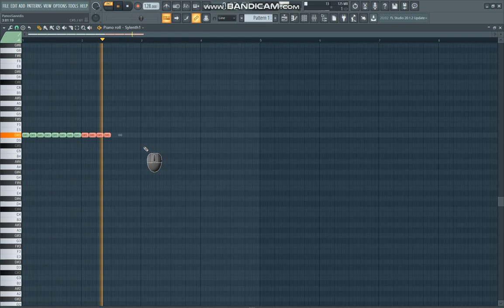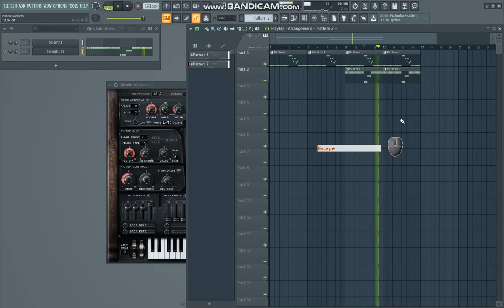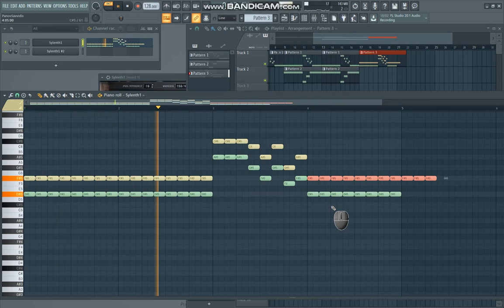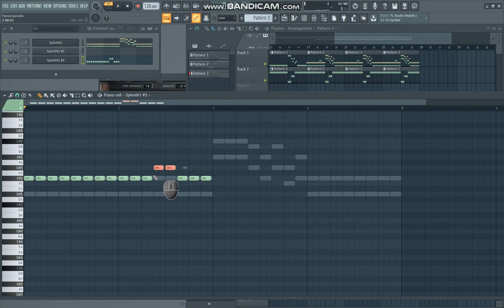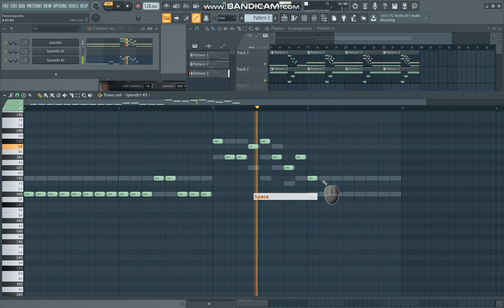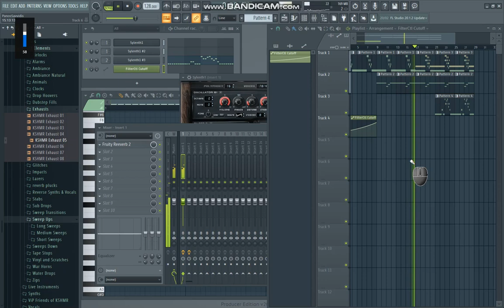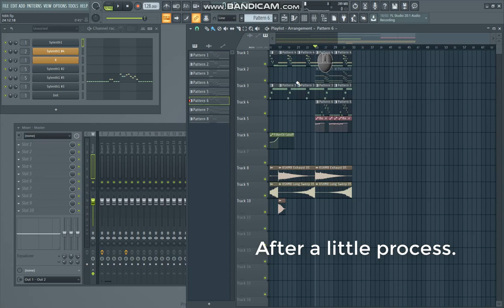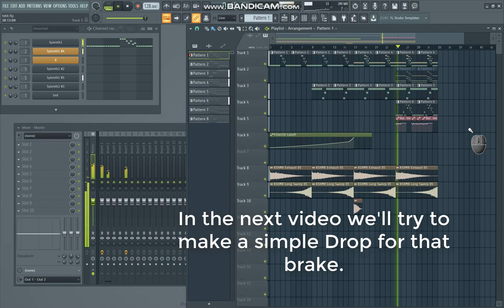How to make a great EDM feeling adding Basic elements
In this video we gradually add simple elements to create a massive Brake.

10:46________Result